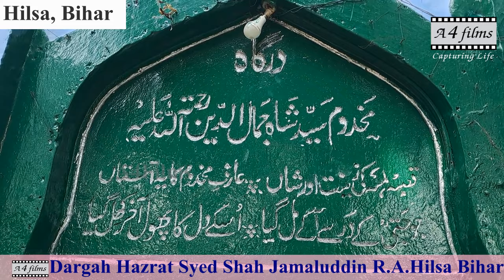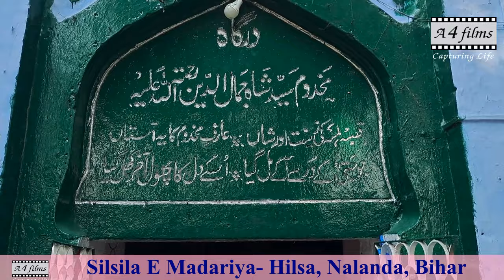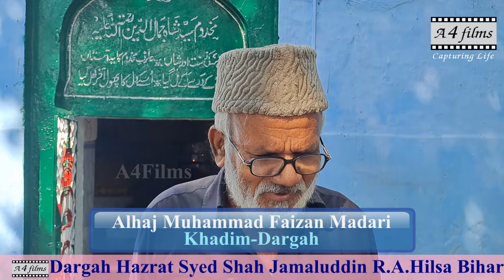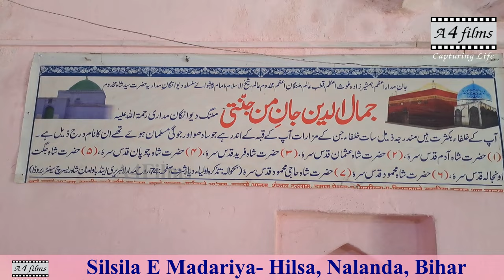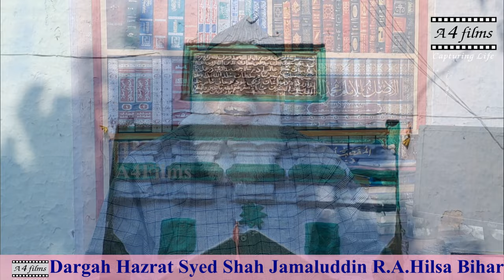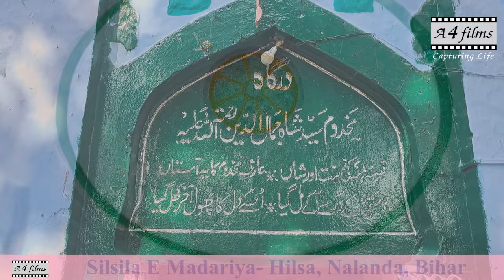Dargah Hazrat Jamaluddin Janeman Jannati R.A. Hilsa-Silsila E Madariya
Hazrat Syed Badiuddin Zinda Shah Madar Makanpur (R.A) ke Khalifa--Malang E Azam..Jumman Madari..Janeman Jannati
Hazrat Makhdoom Syed Shah Jamaluddin Janeman Jannati R.A.